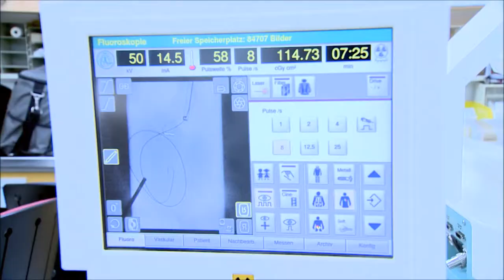Ⓒ Focus Valve: - TAVI workshop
Focus Falve 2017
9th Training Course for Minimally Invasive Heart Valve Surgery